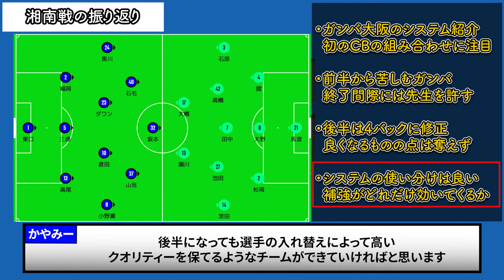【1分1敗】続いた2試合では勝利できず。前半は良かったもののドローとなった浦和戦と、痛い敗北の湘南戦を合わせて解説！Jリーグ第19.20節 ガンバ大阪 VS 浦和レッズ・湘南ベルマーレ【連戦キツイ】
こんにちは、Jリーグおきばりチャンネルのかやみーです。

今回は、

Jリーグ2022第19節 ガンバ大阪 VS 浦和レッズ
Jリーグ2022第20節 ガンバ大阪 VS 湘南ベルマーレ

2試合の解説動画です。

次回のリーグ戦は、Jリーグ第20節！
7/9(土) 19:00~ VS 川崎フロンターレ！

連戦はきついけど、上位相手に最近積み上げている自分達のサッカーを挑戦しよう！！

編集・概要：かやみー

背景画像はこちらからお借りして使用していることが多いです。
BGMはこちらからお借りして使用しています。